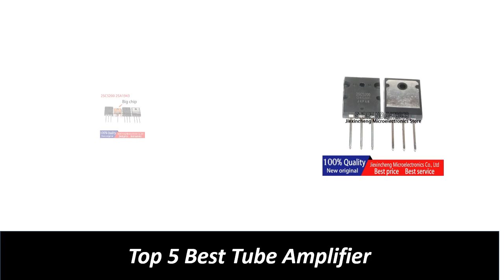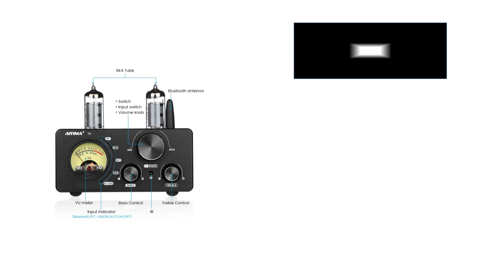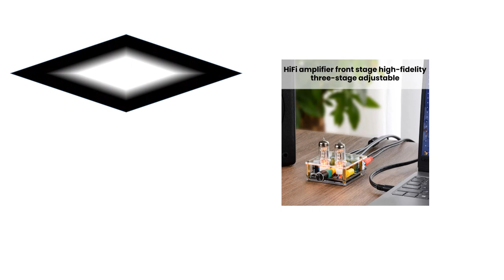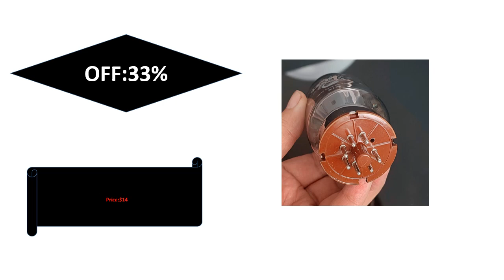Top 5 Best Tube Amplifier